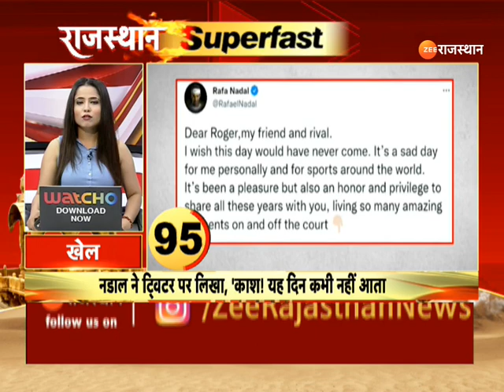Super Fast News : देखिये राजस्थान की सभी बड़ी खबरें | Rajasthan News | Breaking News